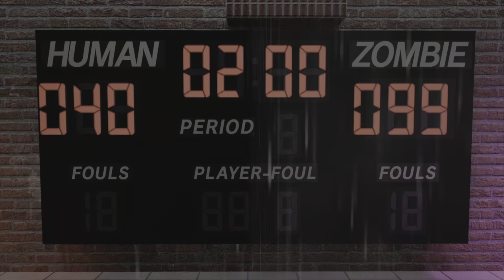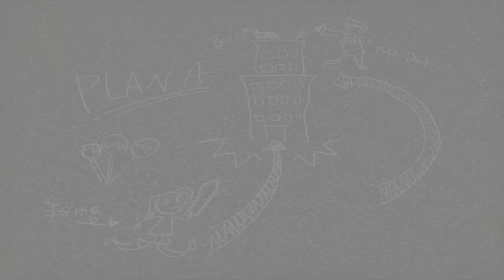Sassy Schoolgirl Juliet Starling Scenes for Editing | Lollipop Chainsaw